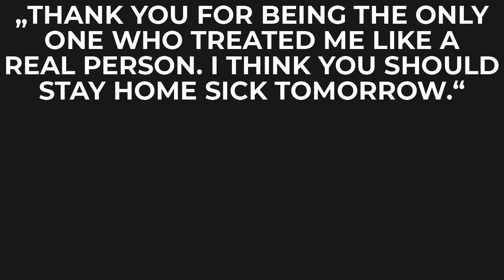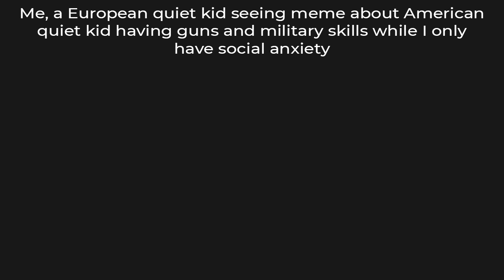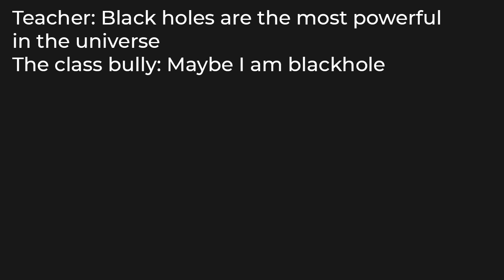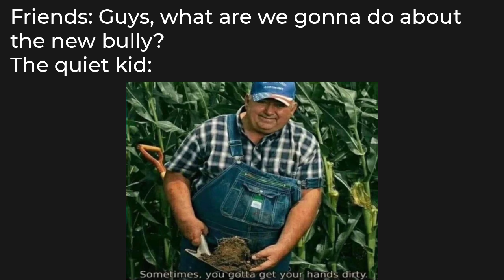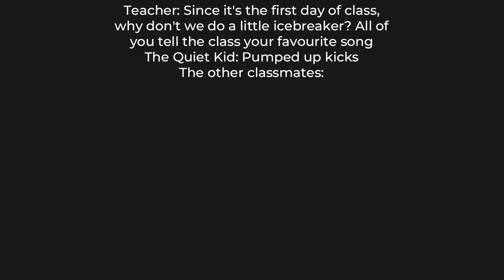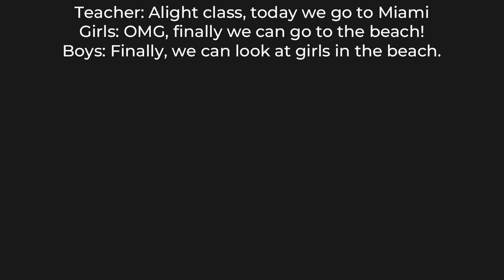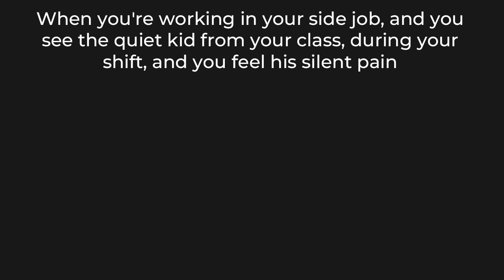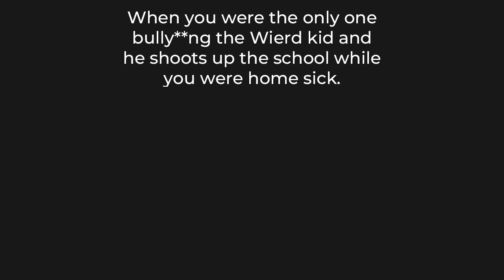QUIET KIDS MEMES 4